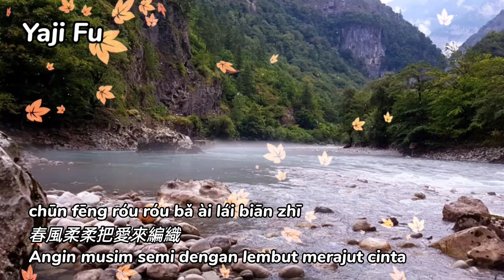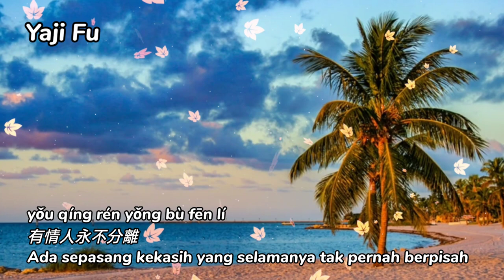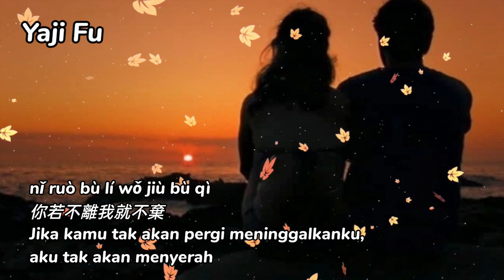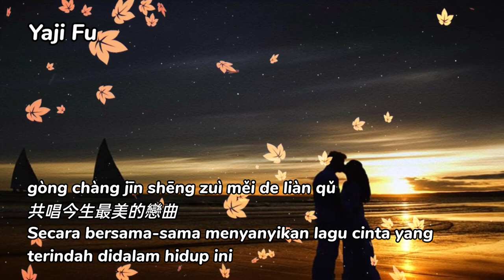Zai Zhe Chun Nuan Hua Kai Shi - Jing Qi [ 在這春暖花開時 - 婧琪 ] Lirik & Terjemahan Sub Indo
風兒輕輕唱一首戀曲
緣份總讓有情人相遇
細雨飄著詩意花兒吐露甜蜜
所有美好都是因為你

*春風柔柔把愛來編織
生命有你會更加美麗
蝶兒戀上花枝我的戀只為你
愛在人間媚春光裡

在這春暖花開時
我和你牽手一起
願用春風為筆為你描給四季
你若不離我就不棄

在這春暖花開時
有情人永不分離
願用歲月為證和你相伴朝夕
共唱今生最美的戀曲*

REPEAT*
REPEAT•

❤️🎶🎶🎶 Yaji Fu 🎶🎶🎶❤️